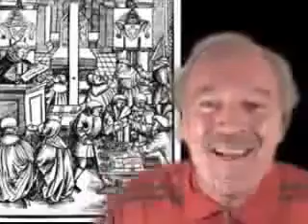(Testigos de Jehová) VATICANO - Empresa Comercial y estafadora con fachada de Religión